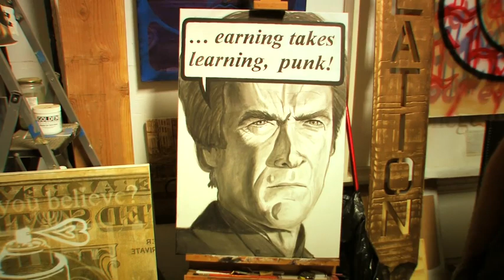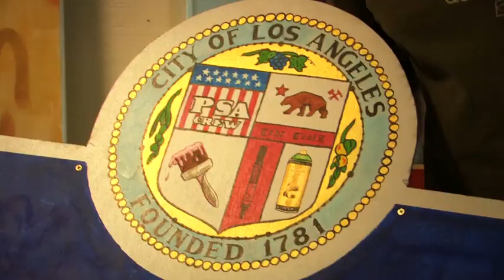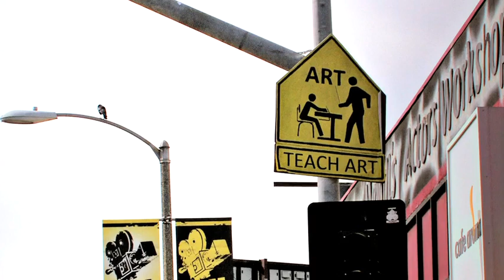Teachr: Teaching Peace by John Ennis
Short documentary about the Los Angeles streetartist @Teachr1, featured in the documentary PAY 2 PLAY.